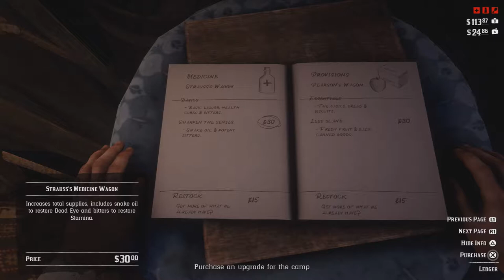Let's 100% Red Dead Redemption 2 Part 12 Drunken Stupor